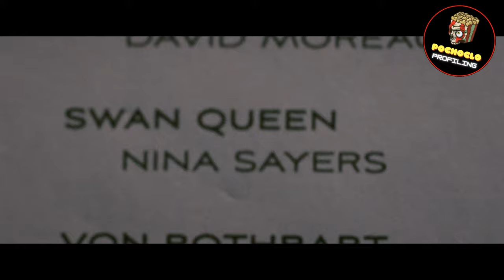La PSICOLOGIA de Nina | Análisis El Cisne Negro / Black Swan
Si queres empezar terapia conmigo, escribime por IG

Seguime!